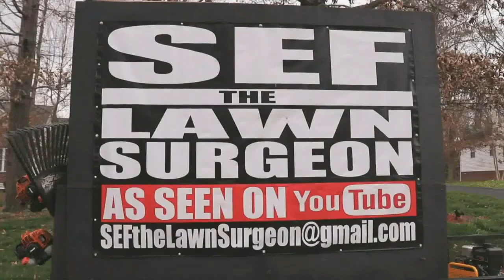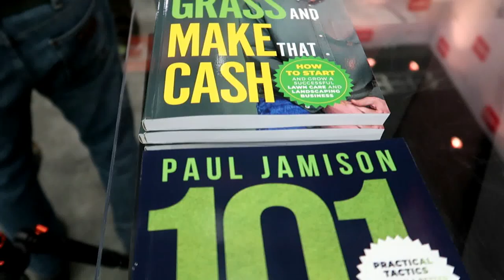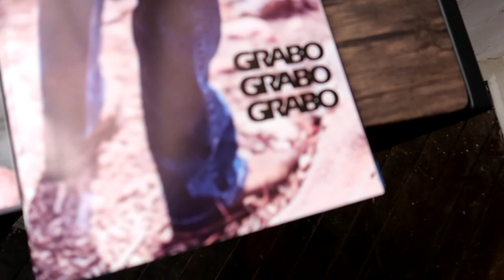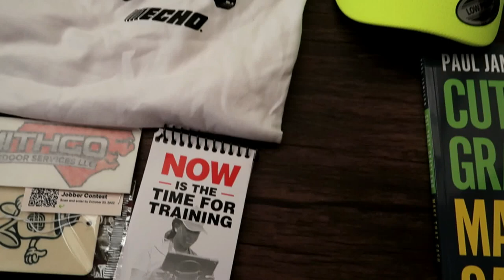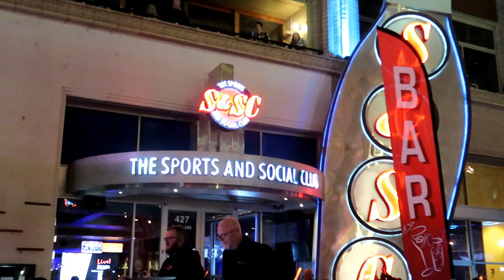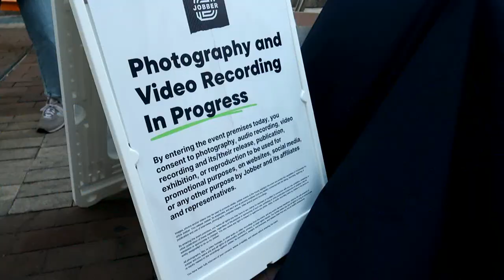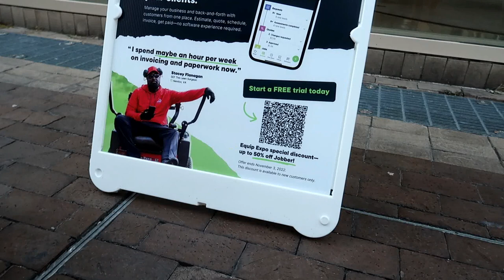2022 Equip Expo Vlog and Tipsy Talk!!!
2018 Lawn Care Set Up!
- Gravely ProTurn 52
- Troy Bilt Mustang 42 xp
- Toro T-bar Walk Behind 36” floating deck
- Toro Timemaster 30” mower
- Shindaiwa T-344
- Echo Pas-225
- Echo Pas-225
- Husqvarna 150bt
- 2010 Nissan Titan
- Trailmate 7 x 16 Dual axle trailer
- Craftsman yard vac
- Sears Tiller with Troy bilt engine
- Troy Bilt TB430